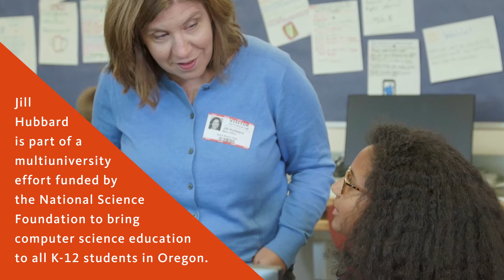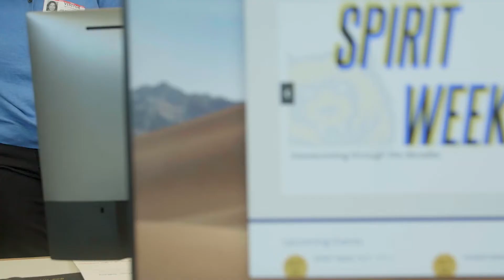Democratizing Computer Science at Oregon State University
Before, computer science was taught as programming, and it was for those people that wanted to be engineers or computer scientists. But in our world today, computer science is much broader. Jill Hubbard is part of a multiuniversity effort funded by the National Science Foundation to bring computer science education to all K-12 students in Oregon.